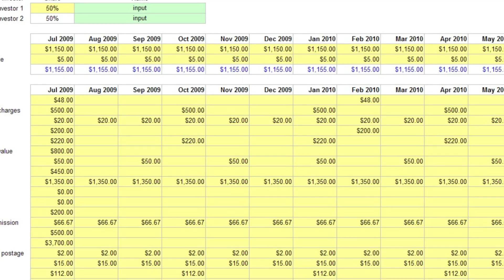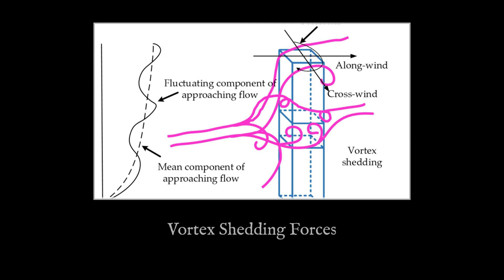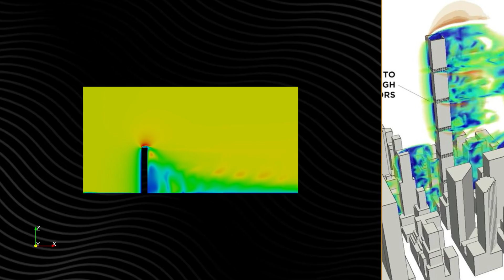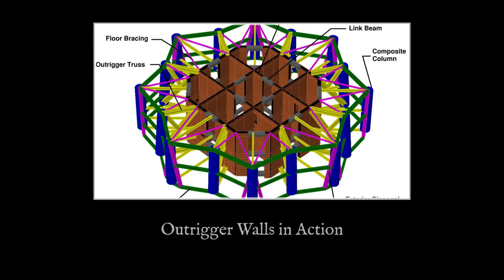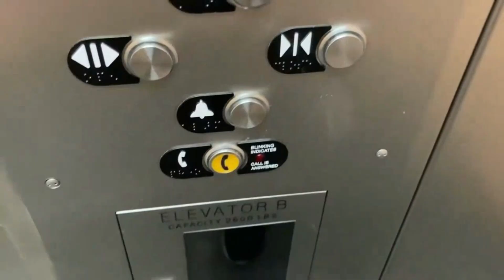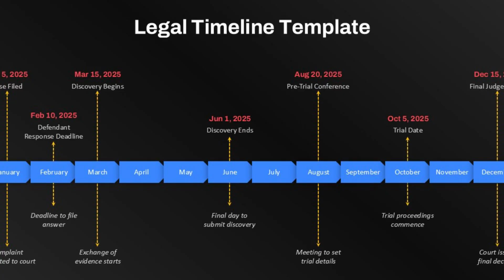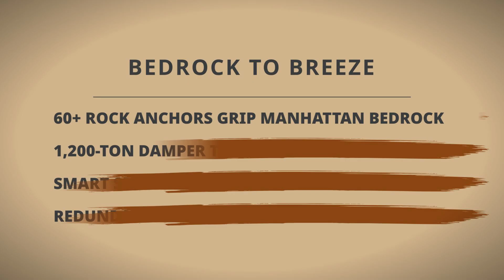The New York Skyscraper Defies Engineering Logic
Discover how "The New York Skyscraper" defies engineering logic in this in-depth video.
Explore the innovative design and construction techniques behind this modern marvel.